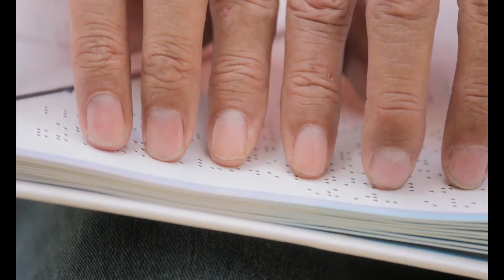Qué son las lecturas de diabetes?